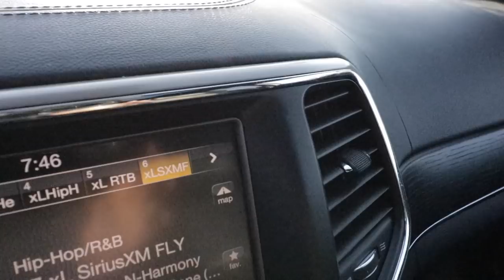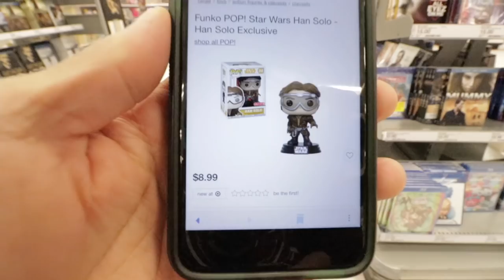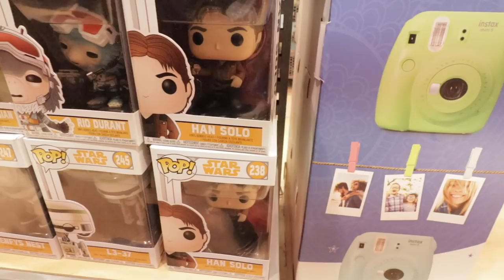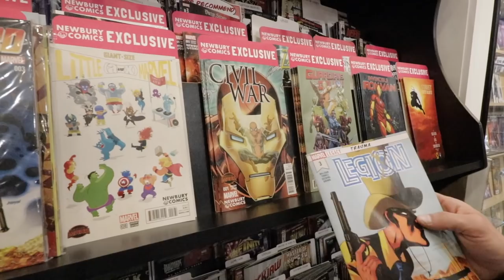Rohan Murphy: VLOG #22 CRAZY Pop Hunting Haul!!! Speaking at a BOCES School